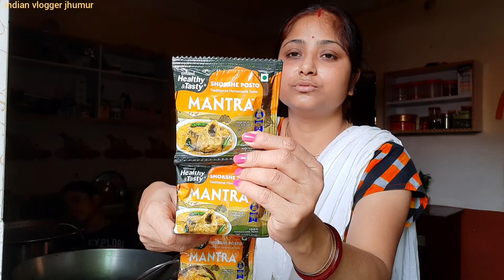Aaj shakal ta bastotar modhdhe katlo/Data kumro aloor tarkari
Indian vlogger jhumur!!Aaj shakal ta bastotar modhdhe katlo!!Data kumro aloor tarkari!!Bengali vlog!!Indian youtuber!!Indian mom!!Cooking!!Lifestyle vlog!!Vlogs!!Vlogging!!Vlogger!!Daily vlog!!Blogs!!Deshivlog!!Vlog in india!!Vlog 2021!!

Music from-NCS